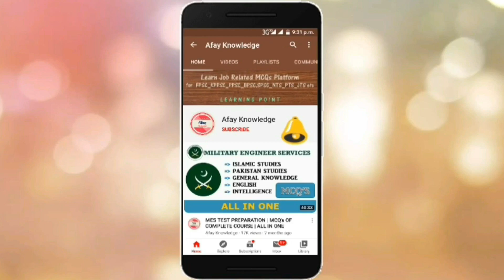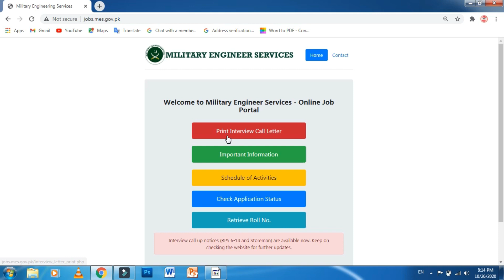MES Screening Test RESULT 2020 | Interview Call Letter | HOW TO CHECK YOUR RESULT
MES SCREENING TEST RESULT OCTOBER 2020.

For Future Updates , Please !